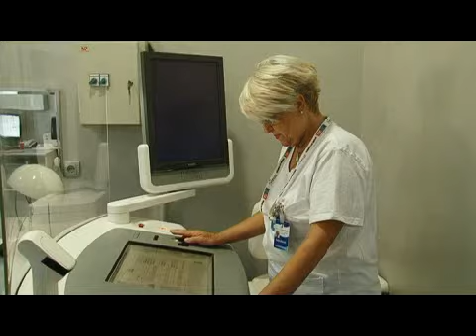Ponovo radi mamograf na Istitutu